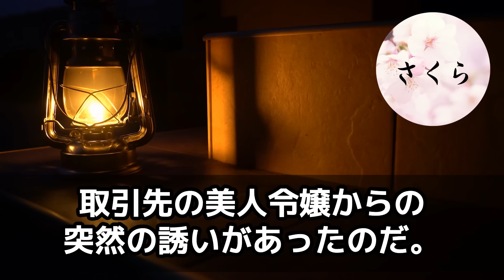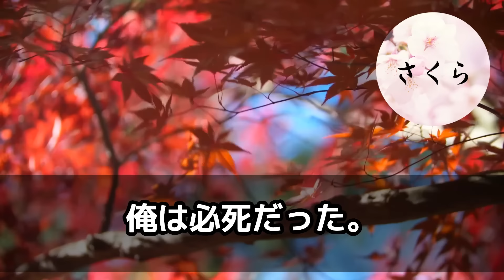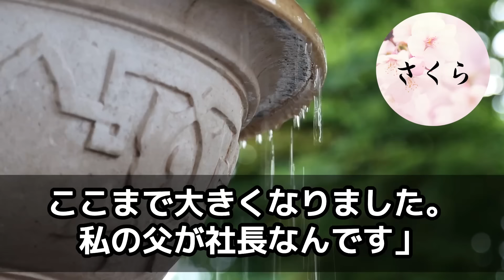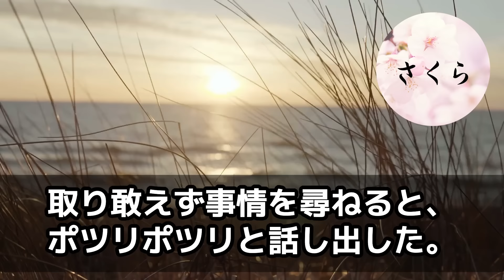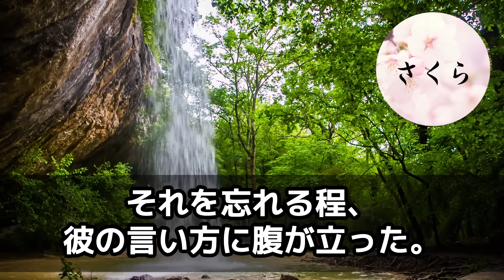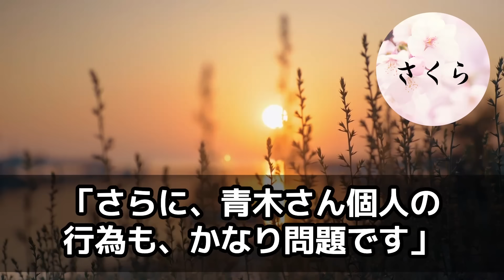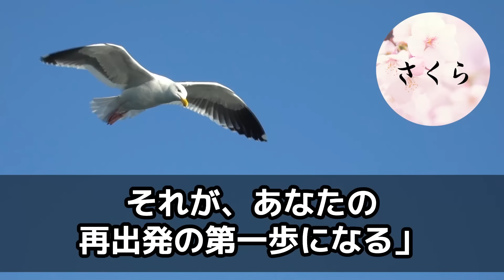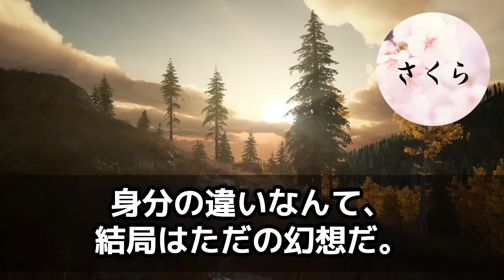【感動する話】部長の娘に注意したらクビになった俺。それを知った取引先美人令嬢が俺をヘッドハンティング「給料5倍でうちに来て！」【いい話・スカッと・スカッとする話・朗読】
ありふれた生活にある感動する話・ほっこりする話を

☆あらすじ

「君のような無能な社員は必要ない。明日付けで君は解雇だ！」

部長の冷たい一言が、会議室に響き渡る。

全てが崩れたのは、一つの商談がきっかけだった。

専門知識もないまま商談に同席した部長の娘。

彼女の説明では契約が危ぶまれ、俺が必死でフォローに入った。

取引先も「阿部さんなら信頼できます」と言ってくれたのに...。

次の日、彼女は父親の前で涙を流しながら告げ口した。

父親の前での演技を終えた彼女は、勝ち誇ったような冷たい笑みを浮かべていた...。

だが、この解雇が俺の人生を大きく変えることになる。取引先の美人令嬢からの突然の誘いがあったのだ。

「給料5倍でうちに来ない？」

突然のオファーに、俺は言葉を失った。

そして、彼女のこの提案が、多くの人間と会社の運命を左右する事になるなんて…この時の俺は知る由もなかった。

※使用してる動画素材はstoryblocksとライセンス契約を結び使用許諾を得ているものを使用しています。

この動画は、感動さくら制作チームが作成した

Created by us "Kando Sakura Production Team"